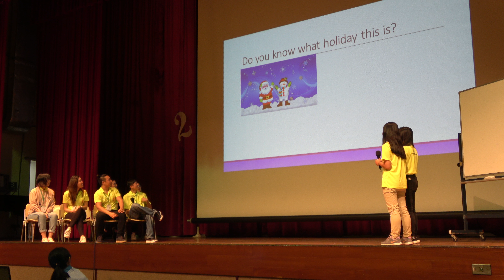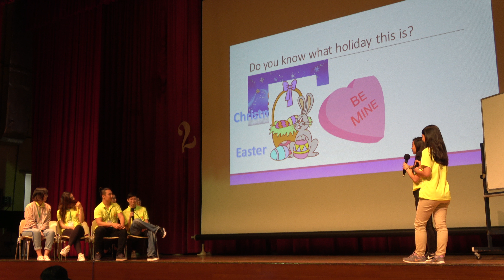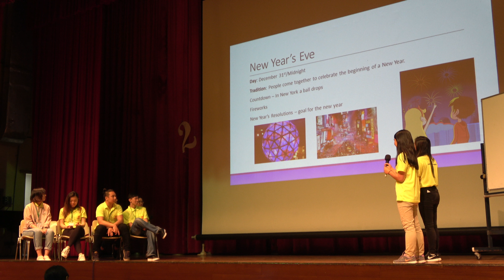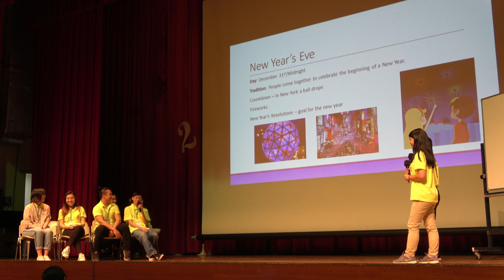107華裔英語營小隊教學演示A2-4屏東縣中正國中